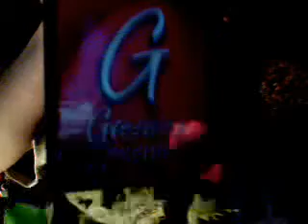THE ADVENTURES OF MC GREEN SCENE WIT MILITAARY SOLDIER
msoutwitus's webcam video March 14, 2010, 06:18 PM